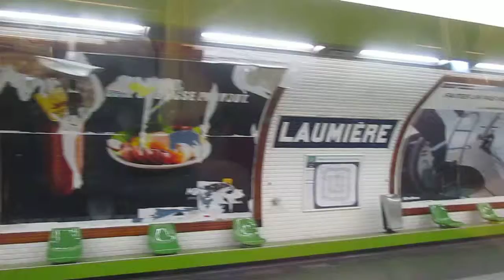Station Laumière Ligne 5 du métro à Paris